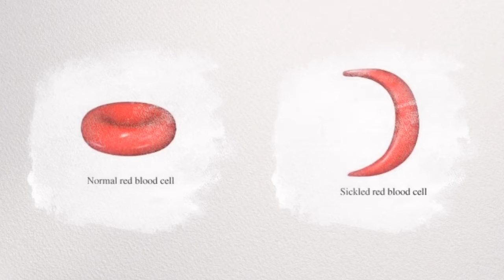What is the UBC Sickle Cell Screening Project?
Eight medical students from the University of British Columbia in Vancouver, Canada are travelling to rural Nepal this summer to participate in the largest health screen in the Nepali history.